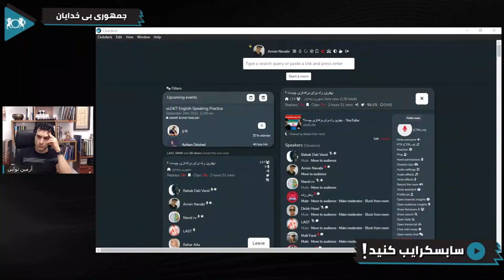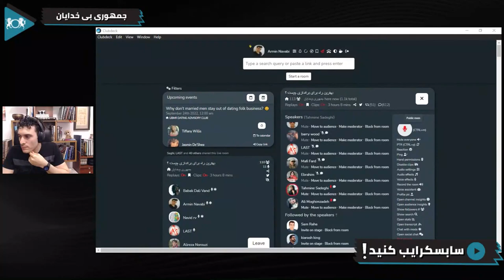کدام پرچم در اعتراضات در خارج از کشور؟